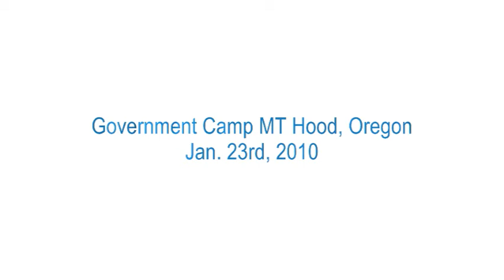Government Camp MT Hood Oregon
Government Camp MT Hood Oregon. Jan 2010